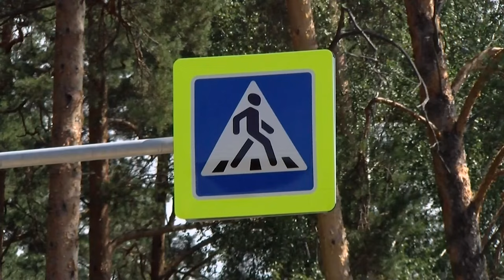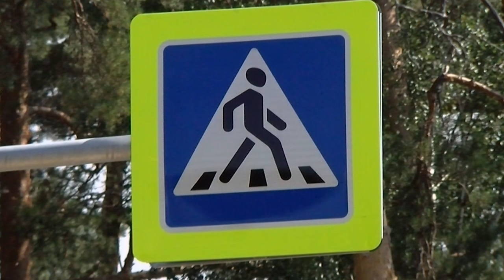ДТП в Сарове 8 – 14 июля